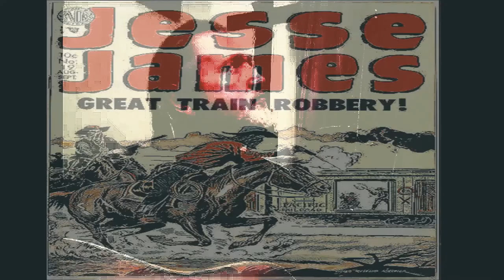butchers knife blues {2022 version} orig.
© 2015 ---I rec. several versions of his song over the last years, love this song some individual in it but that's the I write from time to time half fiction / half real.

I m already sang the blues when I was a little boy {repeat)
but a butchers knife was my playing toy

thanks you mother for treating me so right {repeat}
forgive that i jump on that train on a Saturday night

I tell you I grew up damn wild and mean {repeat}
they called me the baddest ass they've ever seen

I killed that man when I was twenty-three {repeat)
you know why, he tried to steal my babe from me

well some people they call me Jesse James {repeat}
well I tell that a name is just a name

if ever see a man walkin' down the lonesome road {repeat}
carrying a guitar... well It'll be me...?